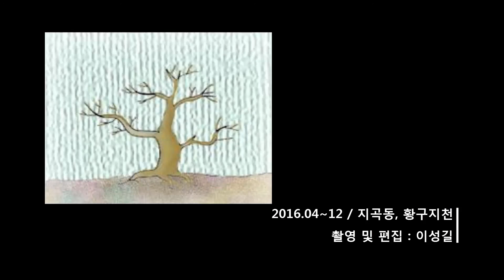트윈폴리오(송창식 윤형주) - 빨간 선인장 (1969)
윤혁민 작사 / 김강섭 작곡